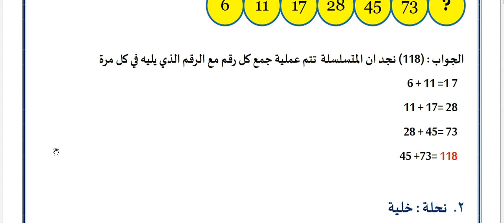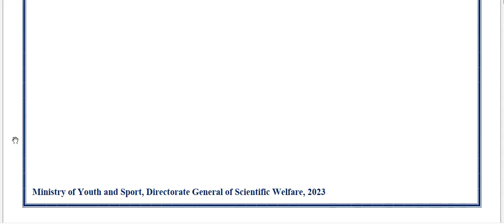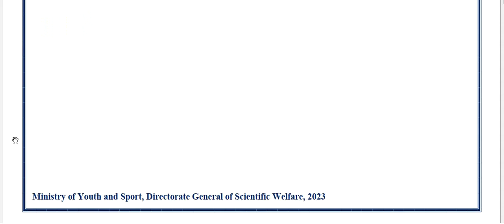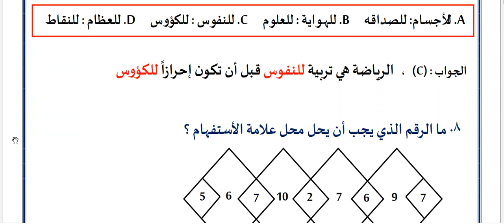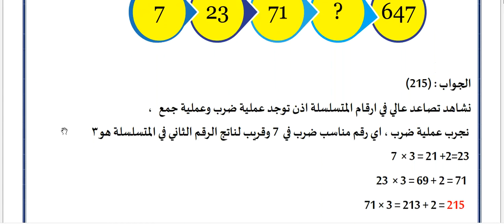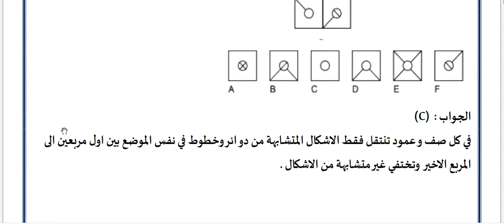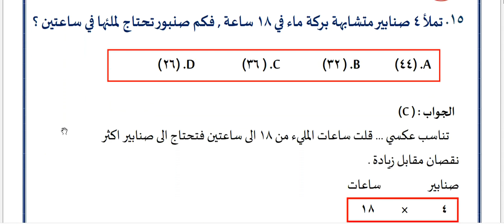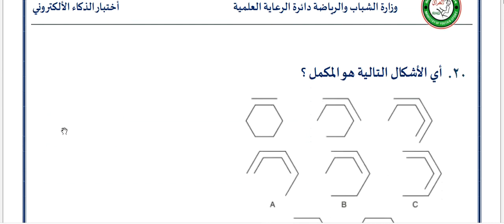اجوبة اختبار الذكاء اليومي للقبول بمدارس المتميزين 24 6 2023